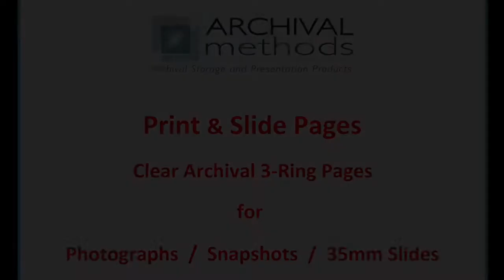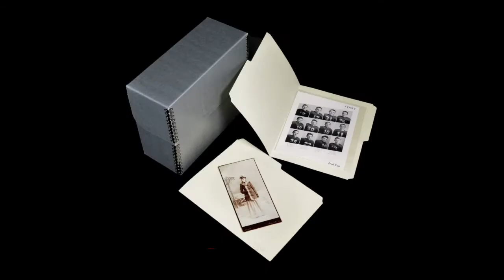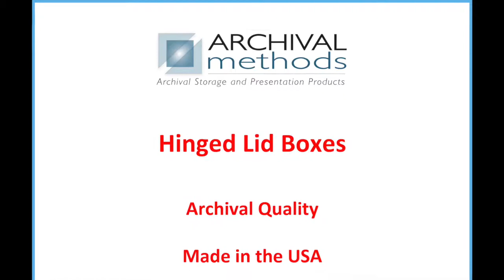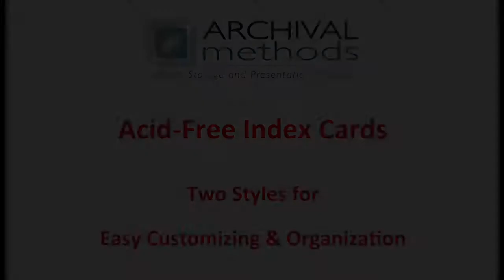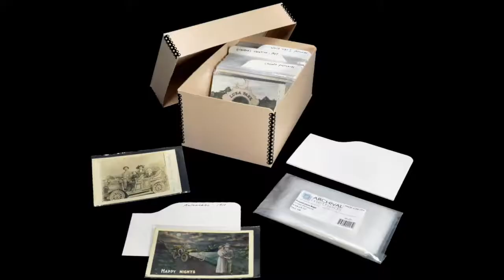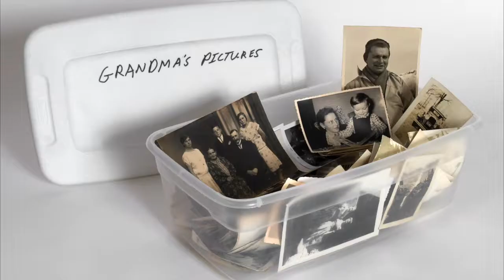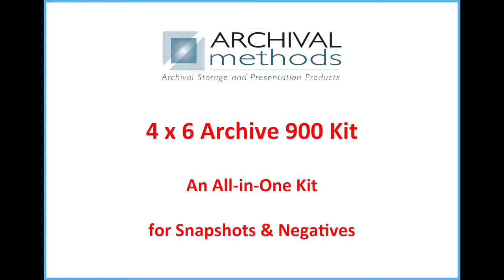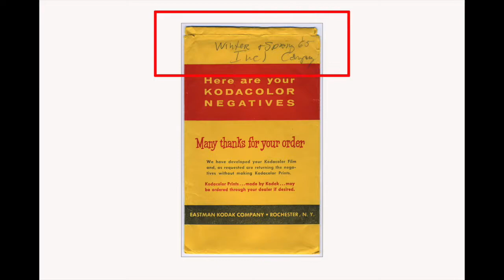APPO Members Top Ten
Archival Methods top ten products for APPO Members